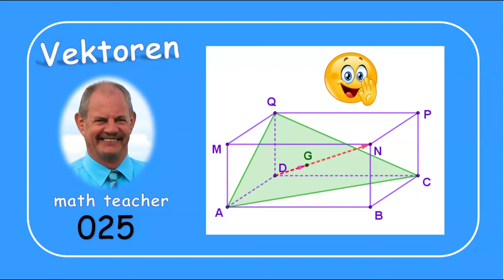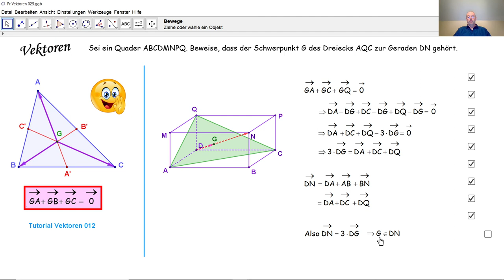Vektoren 025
Wir beweisen vektoriell die Kollinearität von drei besonderen Punkten eines Quaders.